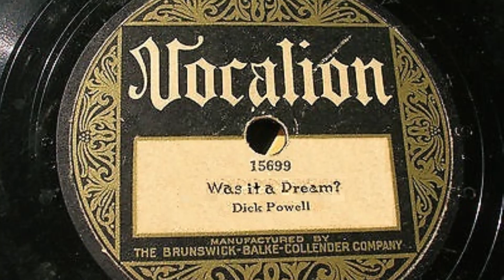Dick Powell - Was It a Dream?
This is the Vocalion 10" Shellac 78 RPM record that was recorded on June 20, 1928 in Indianapolis, Indiana.
I tried to recreate the cover, seeing as this was the only image I could find of it: